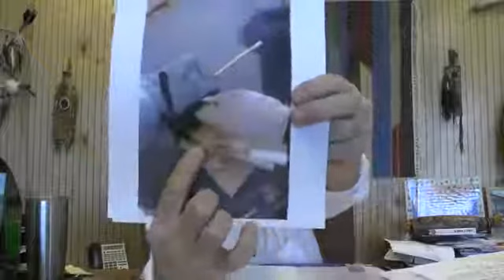Dr. Morse - Q &A 380 (See Time Stamps Below for Topics Discussed)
These are BACKUP videos. To comment on the original video please visit Dr. Morse's channel at: robertmorsend

Have a question for YouTube? Click the link below and select "Ask a YouTube question " for your subject.

03:36 – Anita – Reversed MS thanks to your YouTube channel.

09:05 – Lynnette - I am a 24 year old female , 5’2 in height and I have mild scoliosis. My question is how do I straighten out my spine? Which glandular do I need to take and how often and what dose? I also have fibromyalgia and depression with symptoms of insomnia and fatigue, brain fog, overall body pain and weakness. Also I know you have done videos talking about taking a glandular for increasing your height, is this possible at my age and could you tell me how I can do this?

30:38 – Brian – I stumbled across your YouTube channel and was hoping you might have some advice for a recent Psoriasis sufferer.

52:38 – Paul - Hi Doc! Absolutely love your passion, its so captivating! I plan on doing a marathon after I detox and rebuild my body. I am tempted to do one before and if I do what would be the best fruits to eat before and after? Any supplementing like kelp or your superfood blend?

01:02:00 – My ear candling testimonial – This is 1 ear! I used 2 candles on the same ear.

01:07:01 – Luis – I quit all drug medicines 2 years ago. I did 10 day water fasting. I’m still have uncontrolled high blood pressure. I had 2 heart attacks. They gift me with 2 stents. Can I have those removed?

1:13:01 – Michelle - I have a good friend who experienced pre eclampsia during her first pregnancy, we are talking about healing and raw foods now, and she is seeking out how to fix the problem before her second pregnancy. I've looked for other videos, but can't seem to find one specifically about this. Love and light, thank you for always sharing the truth!!

01:17:48 – Jack - Hi Dr Morse my name is Jack. I've been dealing with brain fog, fatigue, sinus inflammation, eye floaters, tinnitus, dry eyes apon awakening and different allergies like dust mites and food sensitivities.Now I don't drink alcohol anymore but after a night of heavy drinking I woke up with all my symptoms gone. Felt perfect. This feeling lasted for a few hours then my symptoms came back even worse. Do you have any idea why that happened? And how I can fix myself?

01:25:56 – Jeremy - Hey there Dr Morse, My Names Jeremy i am emailing from New Zealand. Want to say thanks for all your videos they are extremely beneficial for me i am learning ALOT many thanks and you keep on Trucking! I have a question would you think its possible for someone who has been born with no uterus or womb to regenerate one?